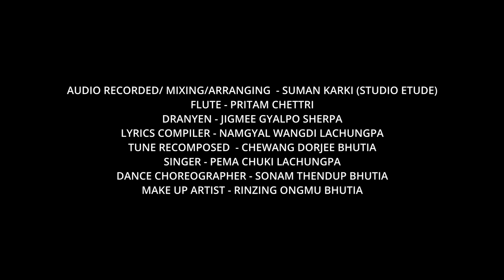LUNGPO CHUNG CHUNG- Folk song from Northeast Sikkim. Latest Sikkimese song 2022.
This song describes about beautiful place called Lachung. This song is revived and presented  in order to preserve the vanishing old folk tunes and compositions.
Vocal - Pema Chuki Lachungpa.